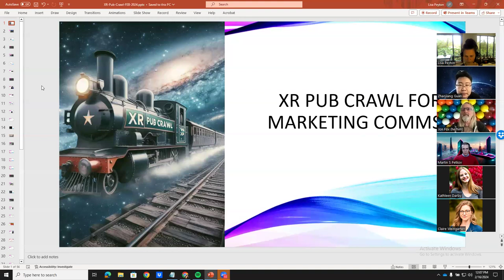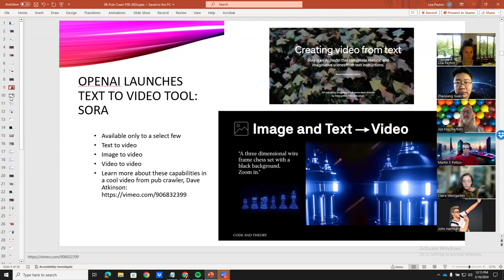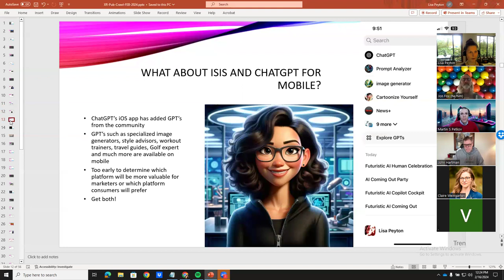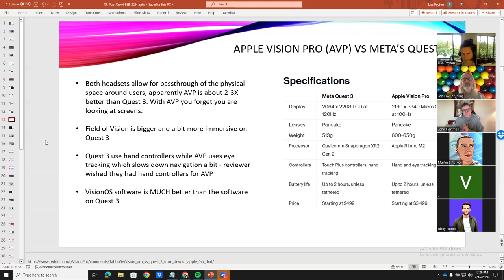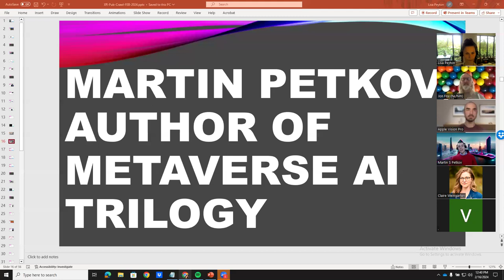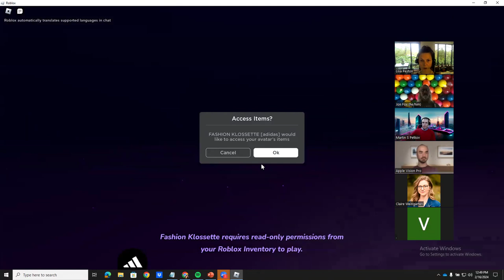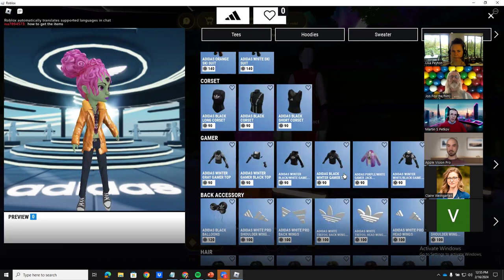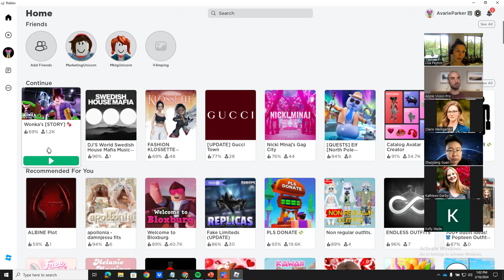XR Pub Crawl Marketing and Comms: Martin Petkov, Author of Metaverse AI Book series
Martin Petkov is an experienced marketer and prolific Metaverse and AI researcher and writer. He also authored the widely-acclaimed "The Ultimate Guide to Building Metaverse Experiences for Brands". The Metaverse Insider recognized him as one of the top 30 Metaverse Marketing Professionals globally. He's given many interviews and presentations and published numerous papers and hundreds of videos on the subject. His books draw on his experience as the Head of Marketing for one of the largest Metaverse building studios and as a founding member of the Crypto Intelligence News' Blockchain Council and the European Blockchain Association.

XR Pub Crawl for Marketing and Comms LIVE Monthly Event

The XR Marketing Pub Crawl is a monthly community event for enterprise and corporate marketers and communications professionals looking to better understand immersive technologies. Intel’s Billie Goldman, myself, and other guest speakers discuss the latest XR marketing news, explore the latest immersive platforms and take a critical look at the work being done in the space today.

You can join our XR Pub Crawl LIVE the third Friday of each month at 12 noon PT via Zoom. Joining live allows you to experience the technology, ask questions, and build relationships with some of the most innovative marketers in the industry.

Show Notes:

CHAT Question of the month: What are your Favorite resources for AI marketing education?